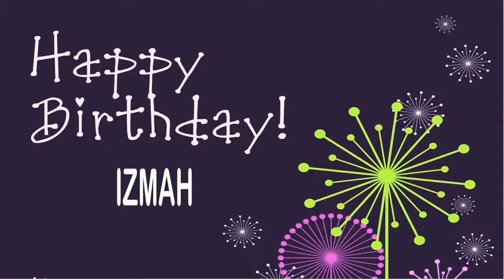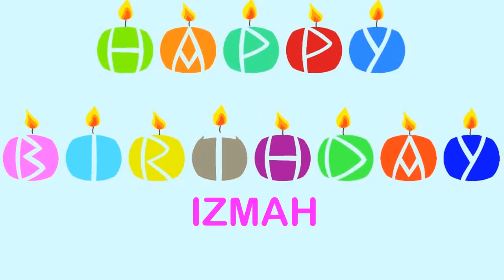Izmah Birthday Wishes & Mensajes